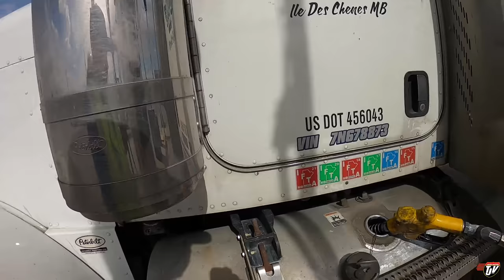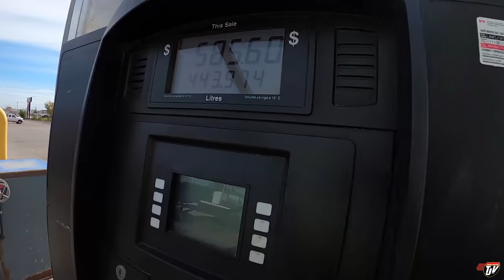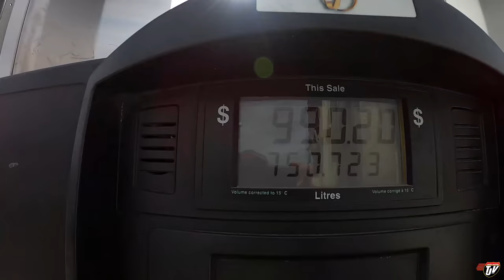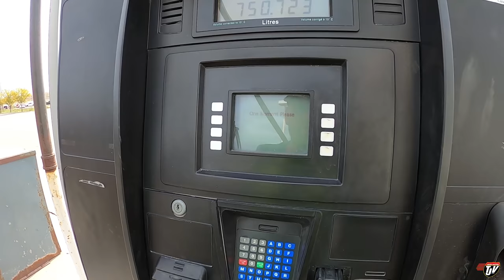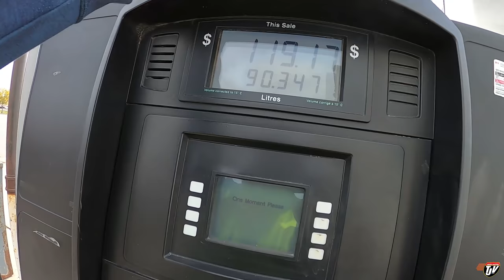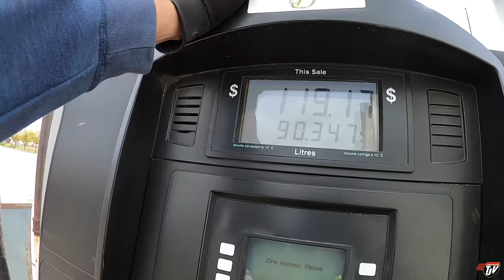FUELING | My Trucking Life | #2378